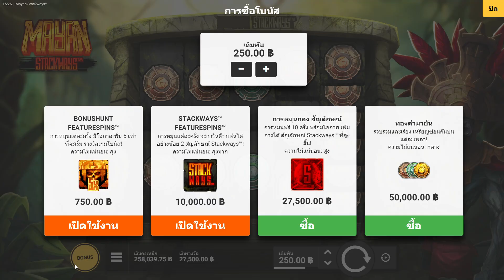➤ Mayan StackWays | ซื้อฟีเจอร์แพงมันงง เลยต้องแตกกับฟีเจอร์ฟรีสปิน! 😱